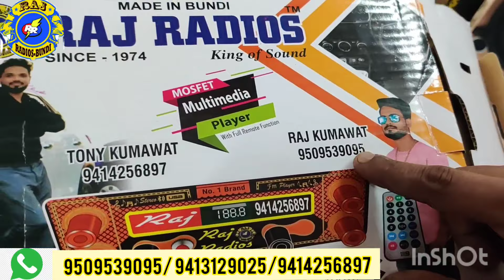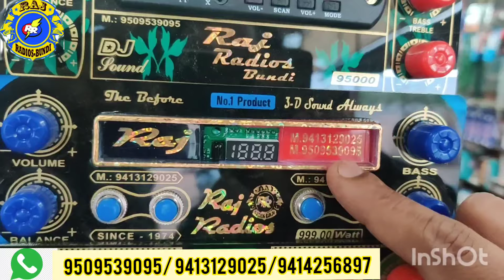Raj Radios Bundi।।All Music System।। Best Speakers।।12 Inch Amplifier।। Contact Num. -9509539095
4ic+4ic+4ic Class d Amplifier raj radios bundi, Contact Num.-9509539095 rajradiosbundi राज रेडियोज बूंदी (सीलोर पुलिया के पास) हमारे नाम से नकली टेंपे बेची जा रही है सावधान रहे सभी प्रकार के ट्रक बस ओटो मैं लगने वाली 2ic 4IC 6ic 8ic 10IC 12Icटेप और वाटर प्रूफ स्पीकर बनाए जाते हैं
Proprietor Name Raj kumawat

MY WEBSIDE Check out Raj radios (near seelor puliya) bundi, rajastan, on Google!
music system for home
home stereo system
dj sound system
wireless speaker system
music system price
wireless speakers for home
best music system for home
music system
best sound system for music
karaoke music system
bluetooth music system
tractor music system
best music system
hifi music system
fnd music system
wireless music system
outdoor music system
best speakers for home music
music system for home with bluetooth
all in one music system
music sound system
multi room sound system
new dj sound system
music system with mic
dj sound system for sale
second hand dj sound system
music stereo
equalizer sound system
home theatre music system
best home sound system for music
wireless speaker system for home
dj music system
stereo music system
music system shop near me
living room sound system
5.1 music system
12 volt dc music system
2.1 music system
5 in 1 music system
office music system
bluetooth music system price